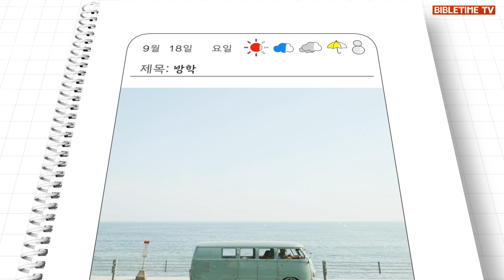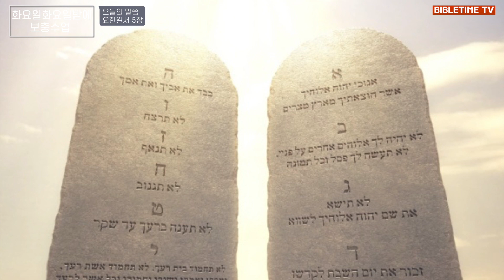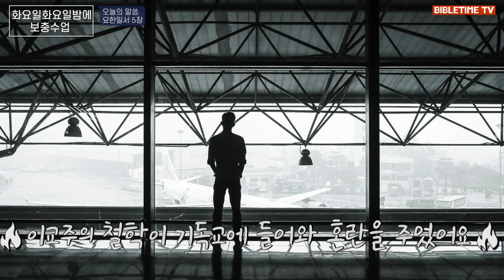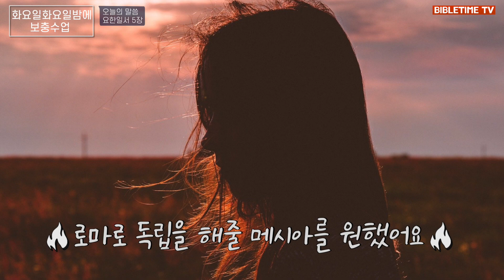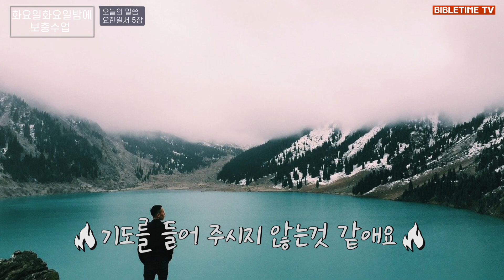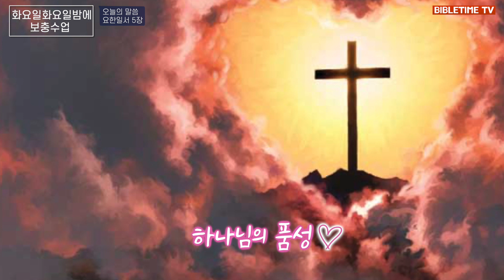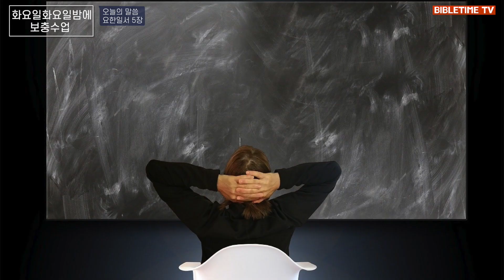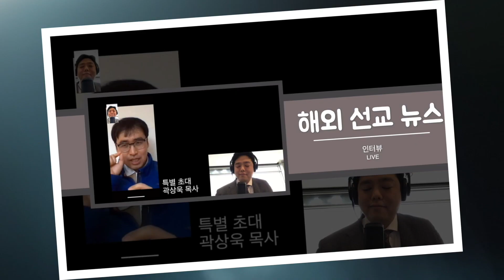화요일밤에 방학 "하나님안에 거하라" 보충수업 완결 12월 1일ㅣ SDA재림교회ㅣ화요예배-bibletime 삼육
스테파노비치 다니엘 주석 강의